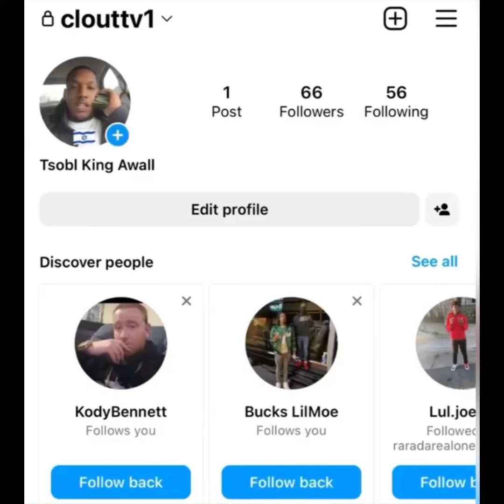“Blasian Doll” 💜 BACKDOORED Her Boyfriend 😘 THF Mooda To Be K*LLED ❌ Allegedly (BREAKING NEWS)